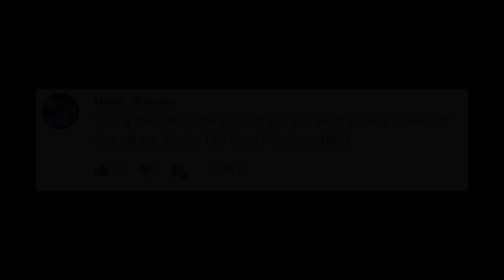Pokémon RSE: Route 120 [Orchestral Viola Cover] -- FeatheryFiddler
Do I look tired?
It's because I'm really tired!

In all seriousness though, this video was a blast to make. Chiptune pieces present many unique challenges as I arrange them, but they're some of my favorite to do because of the creative liberty they allow! I also experimented with a bunch of new video editing techniques, which DaVinci Resolve was NOT very happy about (it crashed on me at least 20 times making this video!!! D: worth it though, lol)

But yeah, the Pokémon soundtracks are always incredible! My arrangement is mostly influenced by the original version in Ruby, Sapphire, and Emerald, but the idea of doubling up the lead instrument with a harmonic line for the second playthrough of the melody was influenced by the remake in Omega Ruby and Alpha Sapphire. I had to change several of the harmonies though, as the parallel perfect 5ths in the remake don't translate as well to orchestral instruments.

Unlike previous videos, I didn't detune my viola to play the bass part. I noticed that this was putting a lot of wear onto my instrument and the strings, and I decided that detuning my instrument to play certain parts is not sustainable. As a substitute, I used an octave pedal this time, and I actually think I prefer this kind of sound! It pretty much just makes my viola sound like a cello, which. well let me know what you think.

And the marching Pokémon!! This song fills me with energy and makes me want to parade around my room, so leaned into that with the video! My idea of having the animation play on my laptop screen didn't work out as well as I had wanted it to in my head, so I made sure to include a few segments of the animation directly in the video. See if you can spot your favorite Pokémon, every 'mon that can show up in the tall grass should be there! and hsdjkhflajshhff if I forgot any of them I'm really sorry :(

The marching animation is actually procedurally generated by a JavaScript web toy I made. It was a lot of fun to throw together, but it's definitely way too janky to release. Unfortunately I haven't been able to find a good way to capture frames from a p5js canvas, so if you pixel peep, you'll find some compression artifacts from recording the screen indirectly. If any nerds like me out there know a good way to capture lossless frames from a browser app, let me know!

That just about wraps it up for this video. Thank you, again, for watching, and for reading all the way down here if you're into that.

The soundtrack to Pokémon RSE (Ruby, Sapphire, and Emerald) released in 2002 and was composed collaboratively by Go Ichinose, Morikazu Aoki, and Junichi Masuda. To the best of my knowledge, Route 120 was composed by Morikazu Aoki. A different arrangement of the song was featured later in Pokémon OR/AS (Omega Ruby / Alpha Sapphire) which was released in 2014.

CLICKY STUFF!